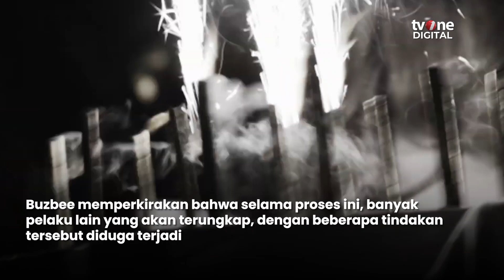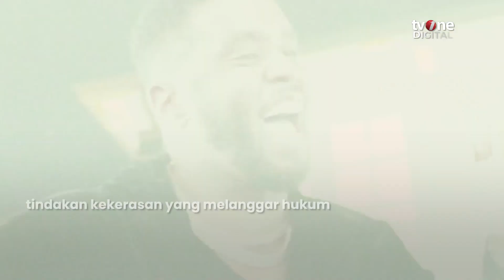Tony Buzbee Ungkap Sebanyak 3.285 Orang Klaim Jadi Korban P. Diddy | OneNews Update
OneNews Update, - Tony Buzbee Ungkap Sebanyak 3.285 Orang Klaim Jadi Korban P. Diddy | OneNews Update

Tony Buzbee, seorang pengacara terkenal, telah mengajukan tuntutan hukum atas nama 120 orang yang mengaku menjadi korban pelecehan seksual yang dilakukan oleh P Diddy. Termasuk di antara para penggugat adalah 25 anak di bawah umur. (AT01) (VIR01)

NU01
SFY01